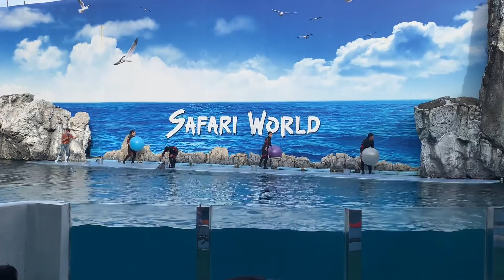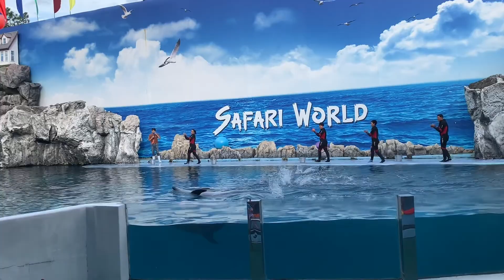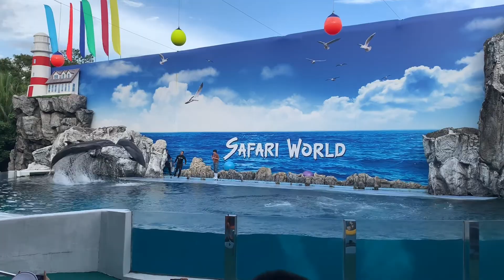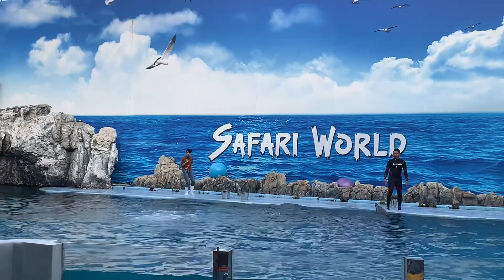น้องไอริสไปดูโชว์ลิงอุรังอุตัง พี่ลิงเต้นๆ และโชว์โลมา ที่มารีนปาร์ค ซาฟารีเวิลด์